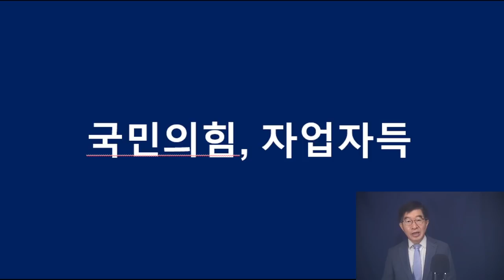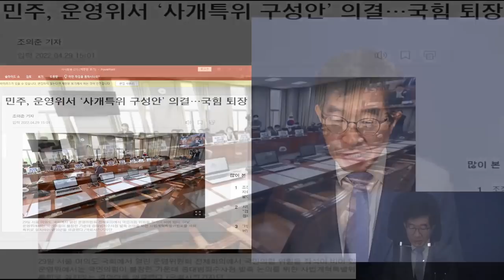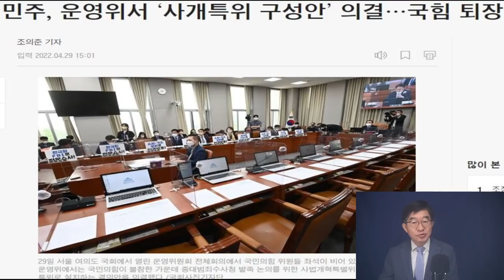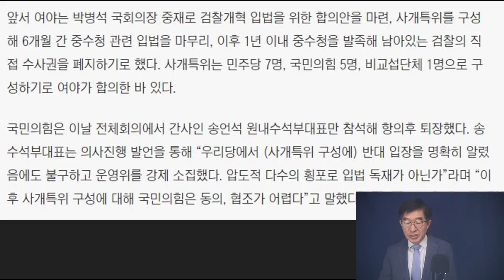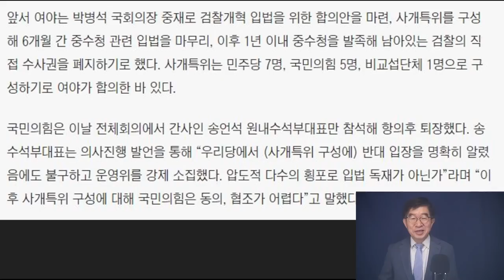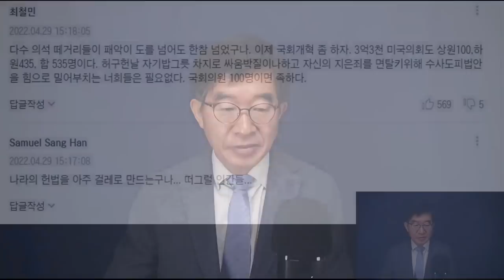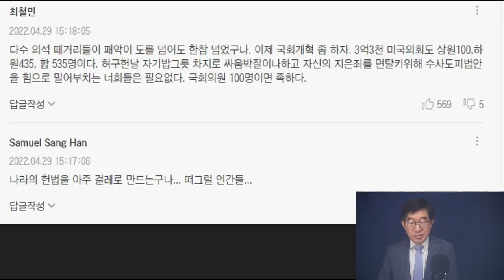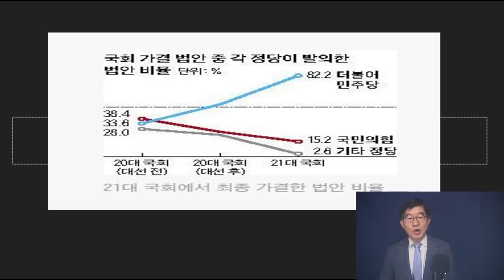한줌 강성파, 대한민국 납치하다 / 헌법 유린, 검찰수사권 완전박탈, 입법독재 / 4.15총선 시시비비 명확히 가리지 않는 한, 한국 사회 정상화 불가능 [공병호TV]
Bitcoin : 3MTW849AkP2ftLeSK2teZHMmzLu7Z83s9U